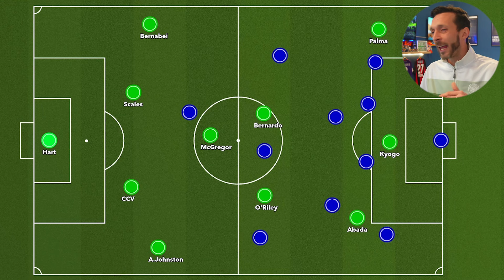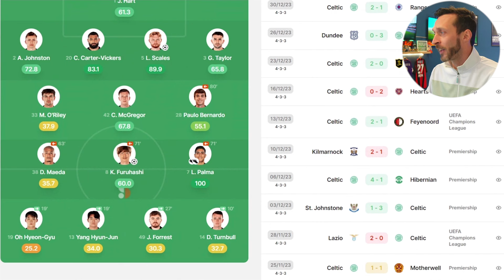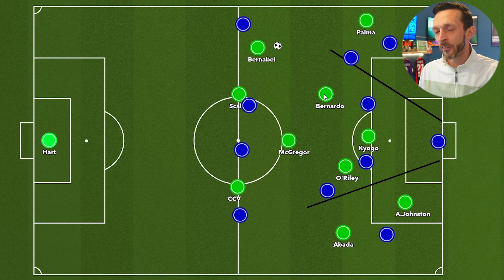Celtic Boo Bhoys | What’s Happening at Celtic?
Celtic won the game against Ross county on Saturday but a section of the support booed the team off at full time. Despite the win, fans are concerned about how this team is performing. Quinny is here to walk you through what exactly is going wrong.